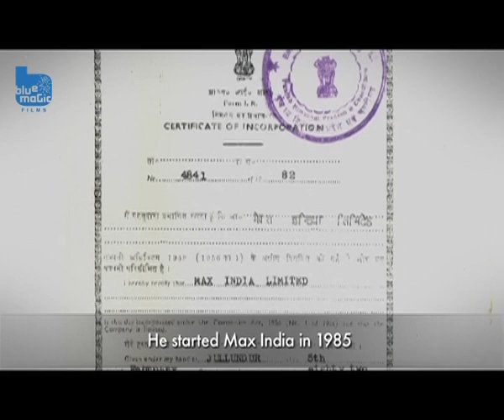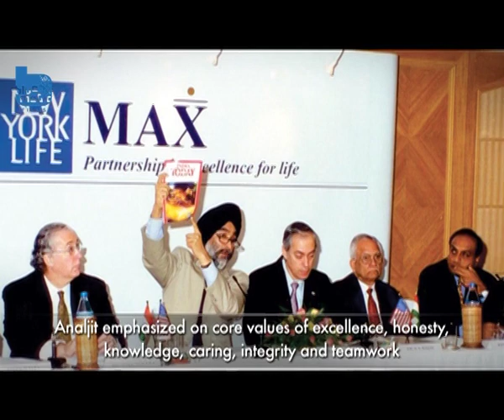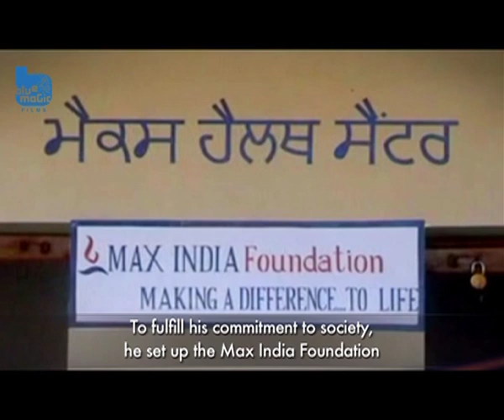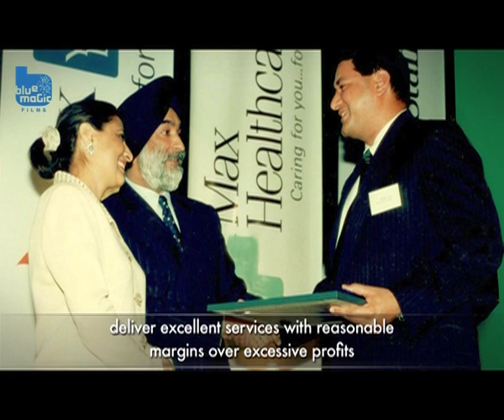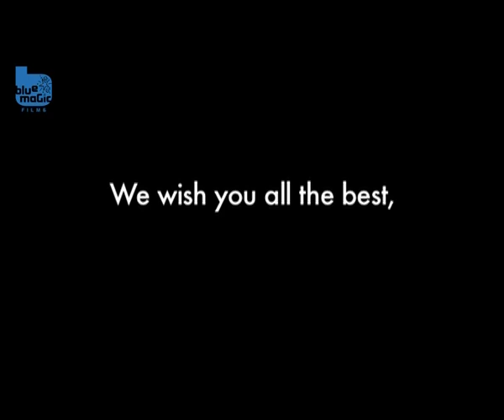MAX Analjit Singh Biography